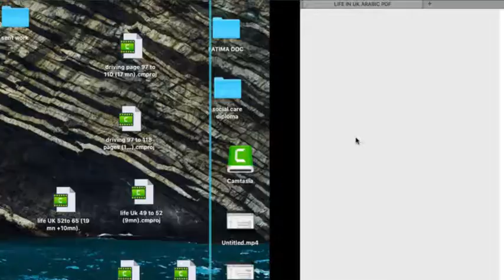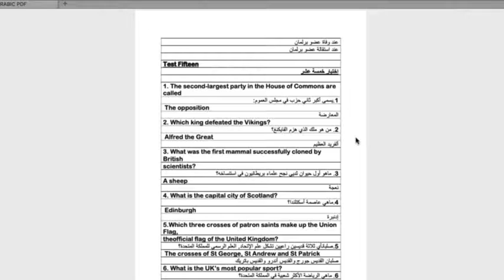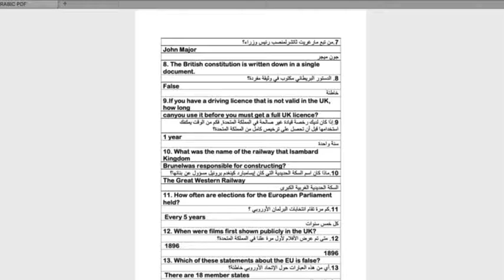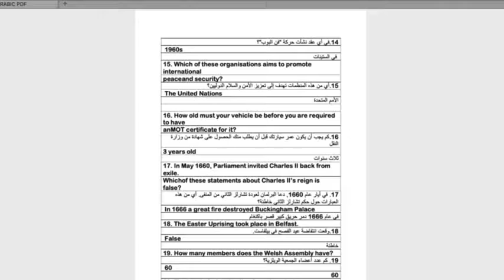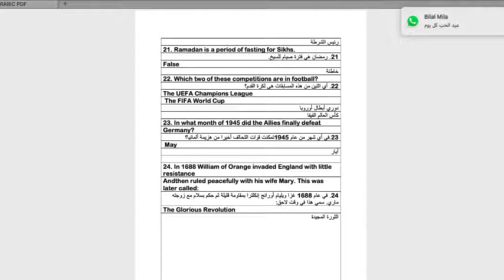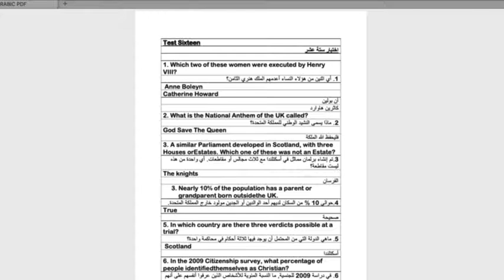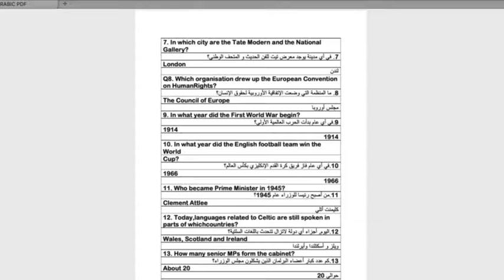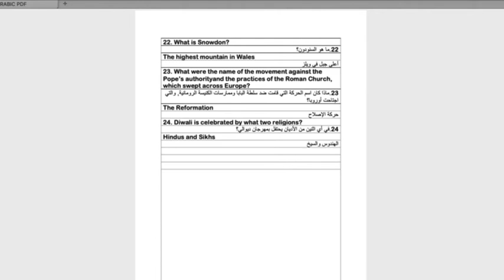Arabic life 10